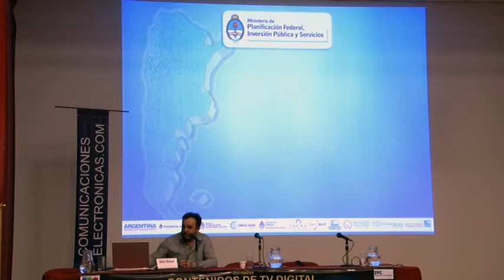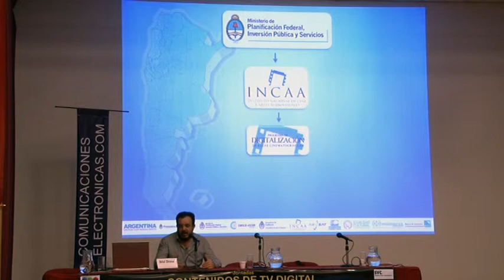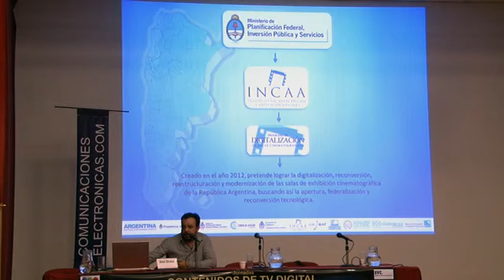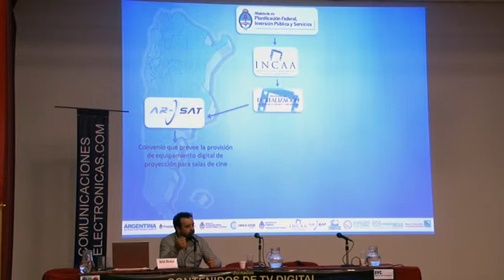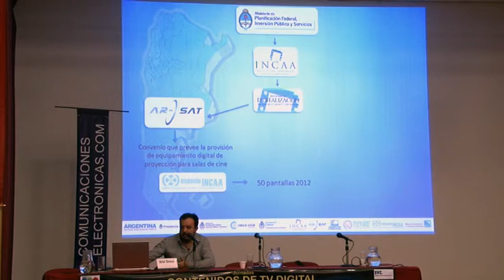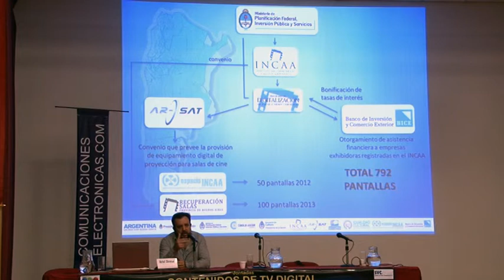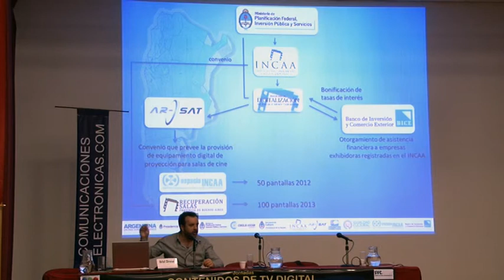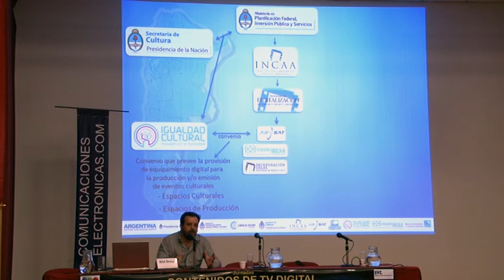Transmedia (Final). Cine Digital.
Jornadas "CONTENIDOS DE TV DIGITAL", UAI, 9 y 10 de septiembre, 2013. Presentación de Damián Kirzner (final), Marcelo Aguilar (final), Claudio De Gásperi (final), Iván Monsalve Morales, Luis Valle, Claudio Álvarez y Ariel Direse (comienzo),